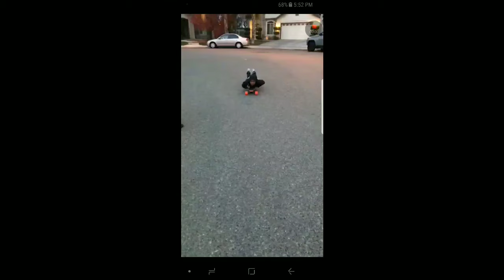A Funny Compilation Video Made by my other cousin Using a fast longboard 😂😂🤣🤣👍👍